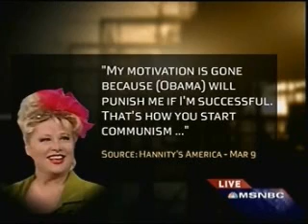Countdown: Worst Person March 12, 2009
And the winner is...Newt Gingrich. Runners up Rupert Murdoch and Victoria Jackson.